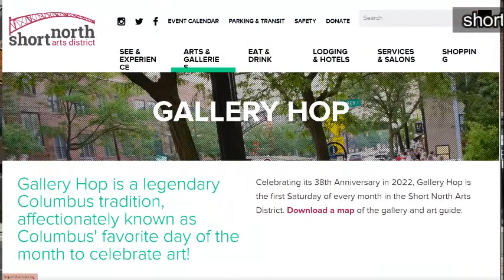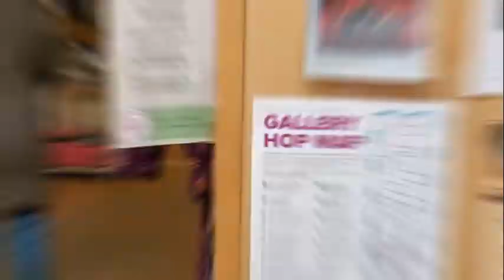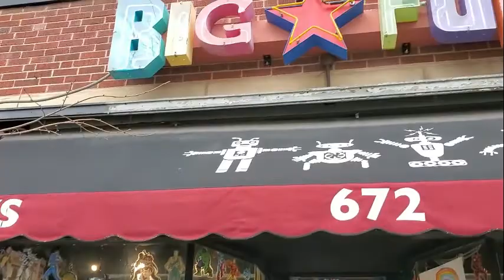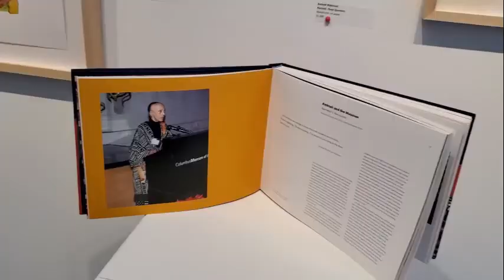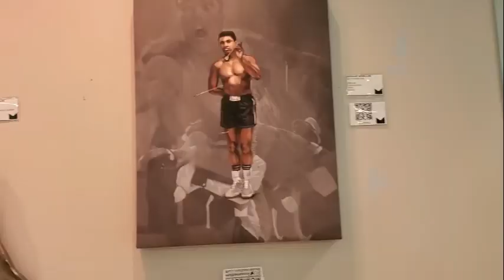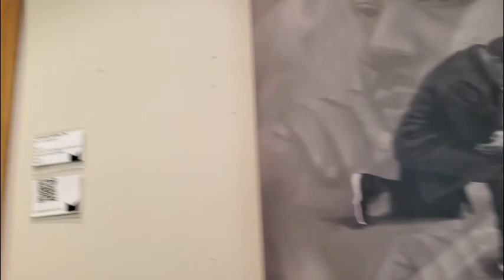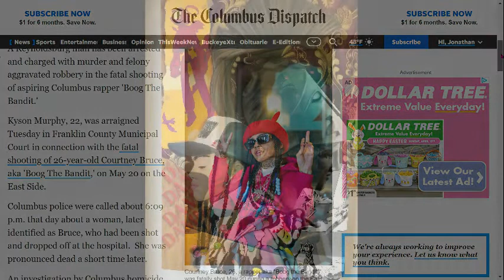Gallery Hop in the Short North, Columbus Ohio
Mia and JJ set out for a gallery hop in the Short North Arts district of Columbus, Ohio.  See the sights, sounds, and surprises!